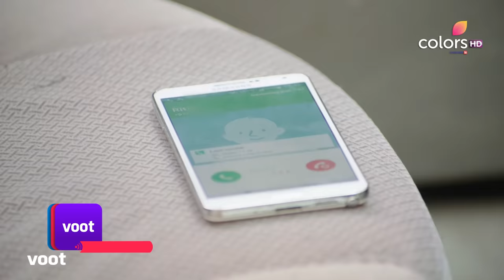Naagin S1 | नागिन S1| Ep. 30 | Shivanya Returns Home | घर लौटी शिवन्या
Shivanya comes back home to Ritik. She realizes that Sesha had bewitched Ritik into loving Shivanya. She rejects his love and he leaves furiously. Meanwhile, Remya claims that Shivanya is a Naagin. Guruma checks her and says that she is not a Naagin.